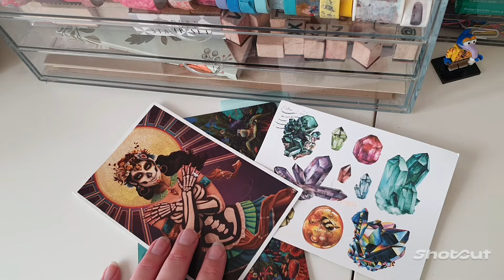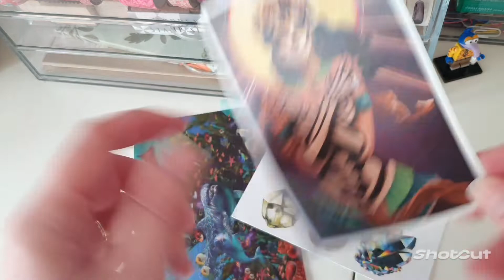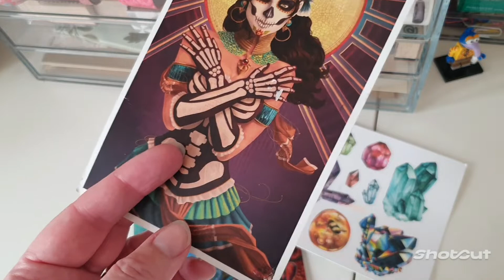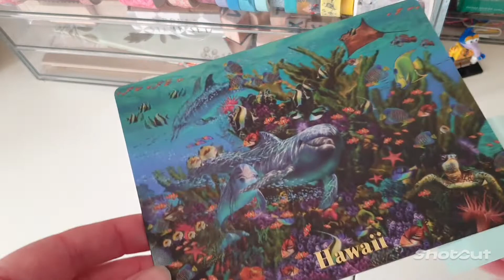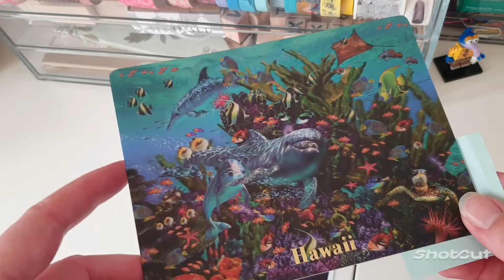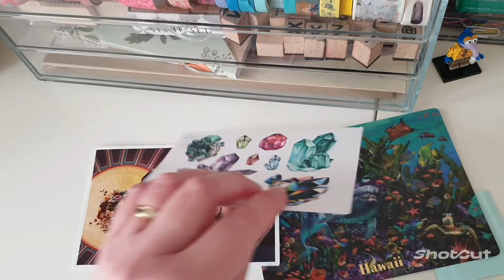Incoming Mail!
Incoming mail time! Sharing the latest lovely snail mail to hit my mailbox, thanks everyone!

If you love paper, do not miss:

Sign up for my bringbackpaper emails and get your happy mail printables

Come join the chat at the Bring Back Paper Facebook group

Pinterest (so many paper-filled boards!)